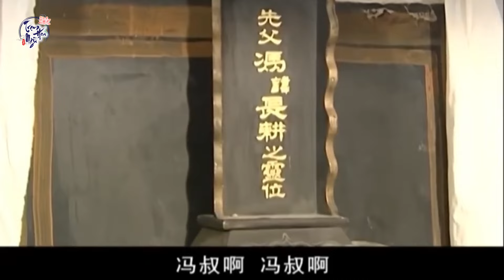Kiếp Hồng Nhan - Tập 8 I Phim Bộ Tình Cảm Hận Thù Trung Quốc Mới 2024 Thuyết minh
Nội dung Phim:

Đây là bộ phim ngôn tình Trung Quốc  rất hay về tình yêu, gia đình và những hận thù, hờn ghen đầy kịch tính , mới được phát hành cho khán giả Kênh phim Trạm Hoa Ngữ. Bộ phim Trung Quốc ngôn tình được thuyết minh trọn bộ.  Kính mời quý Khán giả đón xem.